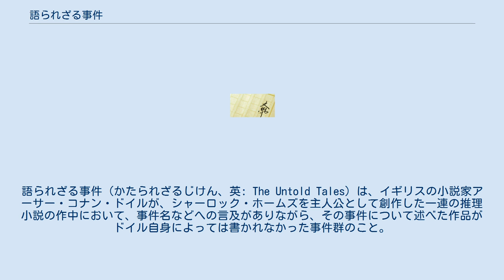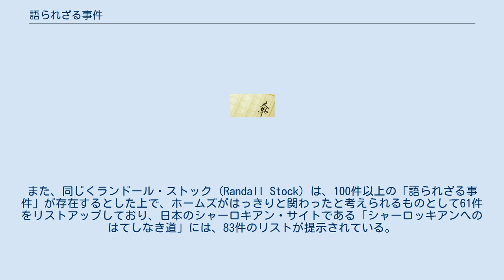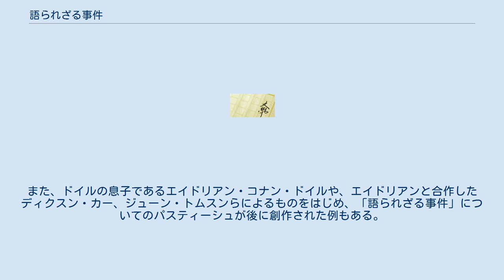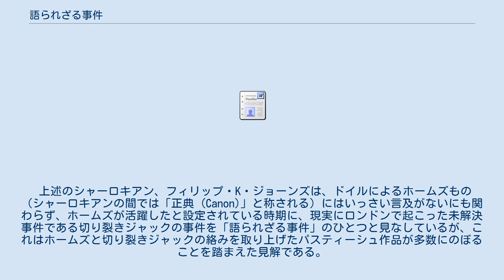語られざる事件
語られざる事件（かたられざるじけん、英: The Untold Tales）は、イギリスの小説家アーサー・コナン・ドイルが、シャーロック・ホームズを主人公として創作した一連の推理小説の作中において、事件名などへの言及がありながら、その事件について述べた作品がドイル自身によっては書かれなかった事件群のこと。
数え方によって、70件程度から100件以上あるとされ、後の作家たちによって、その事件を取り上げたパスティーシュが創作された例もある。
 (18)87年は、大変興味深いもの、さほどでもないもの取り混ぜて事件の長いリストができた年で、その記録はとってある。
この12か月に含まれている件名の中には、パラドールの部屋、素人乞食協会という家具倉庫の地下で豪華なクラブ開いていた連中、イギリス船籍のバーク船ソフィ・アンダーソン号の失踪に関する諸事実、ウファ島におけるグライス・パターソン一家の特異な冒険、そして最後に、カンバウェル区の毒殺事件などがあった。
 The year '87 furnished us with a long series of cases of greater or less interest, of which I retain the records. Among my headings under this one twelve months I find an account of the adventure of the Paradol Chamber, of the Amateur Mendicant Society, who held a luxurious club in the lower vault of a furniture warehouse, of the facts connected with the loss of the British barque Sophy Anderson, of the singular adventures of the Grice Patersons in the island of Uffa, and finally of the Camberwell poisoning case. — アーサー・コナン・ドイル (Arthur Conan Doyle)、オレンジの種五つ(The Five Orange Pips) ドイルは、しばしば作品の冒頭などで、語り手であるワトスン博士に、「この頃は、何々の事件があったが...」などと、いろいろ事件名を出させ、その上で本題の事件に入っていく、という手法をとった。
また、ホームズの台詞の中で、過去の事件が言及されることもある。
このため、作品世界の中では既に起こったこと、ホームズが関わりワトスンが記録を残している事件とされながら、読者には内容が提示されない「語られざる事件」が少なからず生まれることとなった。
 「語られざる事件」の数については、同じ事件を別の呼び方で言及している可能性や、異なる作品で同じような言い回しで言及されていたも別々の複数の事件である可能性などを考慮すると、広く一致した見解はない。
シャーロキアンであるフィリップ・K・ジョーンズ (Philip K. Jones) は、「語られざる事件」が160件ほどあるという見解もあるが、それは疑わしい、と述べている。
また、同じくランドール・ストック (Randall Stock) は、100件以上の「語られざる事件」が存在するとした上で、ホームズがはっきりと関わったと考えられるものとして61件をリストアップしており、日本のシャーロキアン・サイトである「シャーロッキアンへのはてしなき道」には、83件のリストが提示されている。
 作品中に言及がある事件の中には、ホームズが関わっていないと思われるものも少なからずあり、それについては「語られざる事件」とされないこともある。
 「フォン・ビショフ事件が去年フランクフォートであった。もしこの試験がそのときあったら、奴は間違いなく絞首刑になったろう。また、ブラッドフォードのマンソン、悪名高いミューラー、モンペリエのルフェーブル、ニューオリンズのサムソン。この試験が決定的になったはずの事件は、挙げようと思えばいくらでも挙がるよ。」 "There was the case of Von Bischoff at Frankfort last year. He would certainly have been hung had th...